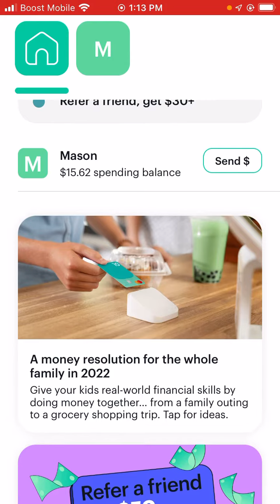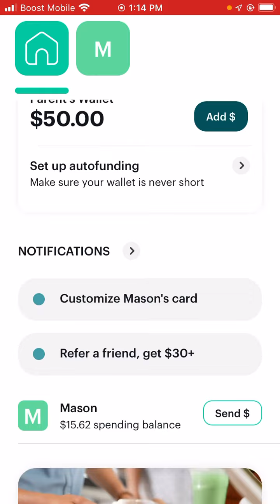Quick video on Greenlight! Got my $50! Join now! Ends very soon!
Thank you so much for the likes, shares and subscriptions! I’m truely thankful 🥲

Join GREENLIGHT before it’s over !!

$50 when you sign up

🔅 $250 for referring 3 people
🔅1st friend =$50
🔅2nd friend =$75
🔅3rd friend and more $125!!

🔅Sign up as parent & add kid
🔅 Link bank & order card
🔅Sign up for $4.99 subscription
🔅Use linked card to cover subscription & receive your $50!!
🔅 If it asks to fund account just do $1
🔅Wait for card to spend funds

The referral bonus is credited to both accounts within two weeks of the referred account holder paying their first monthly fee.